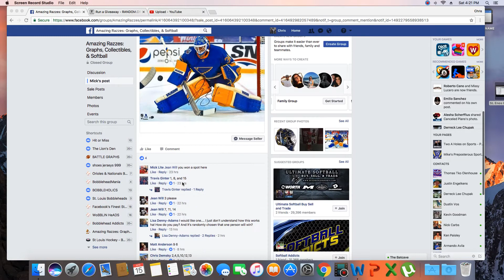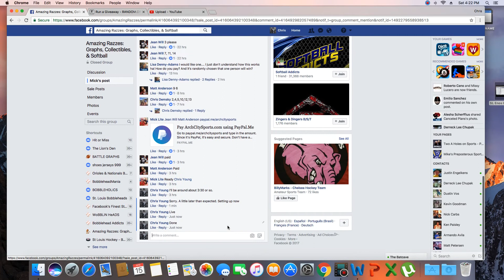Allen photo 16x20